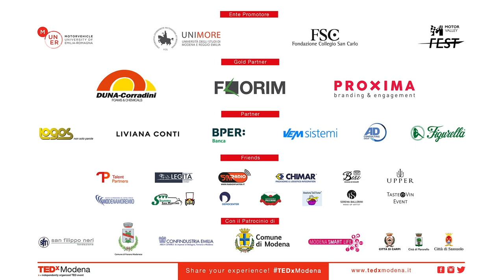Fiabe: quello che non vi hanno mai detto | NICOLETTA GIBERTI | TEDxModenaWomen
Classe '75, Nicoletta Giberti è ormai da 8 anni direttrice artistica ed organizzativa del Festival della Fiaba.
Attrice, regista e performer, da anni indaga il tema FIABA con particolare attenzione all’aspetto antropologico e sociale che nel tempo questo genere ha avuto. La narrazione archetipica delle fiabe come canale in cui la voce diventa il tramite necessario e preziosissimo, il recupero di una oralità perduta e l’incanto sono solo alcuni dei punti fondamentali della sua ricerca.
Ha all’attivo diversi corsi di formazione sulla creazione di eventi site-specific e sulla narrazione. Ha studiato e lavorato tra gli altri con Enrique Vargas, Danio Manfredini, Sonia Abaunza Galvis, Stefano Vercelli, Nadeshwari Joythimayananda e Chiara Guidi.
Ha all’attivo diversi corsi di formazione sulla creazione di eventi site-specific e sulla narrazione. Ha studiato e lavorato tra gli altri con Enrique Vargas, Danio Manfredini, Sonia Abaunza Galvis, Stefano Vercelli, Nadeshwari Joythimayananda e Chiara Guidi. This talk was given at a TEDx event using the TED conference format but independently organized by a local community.